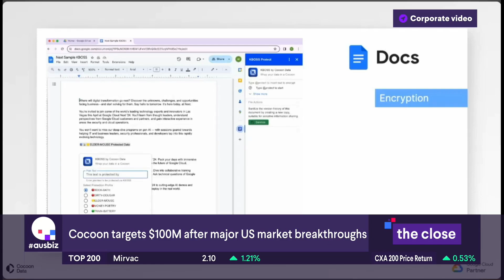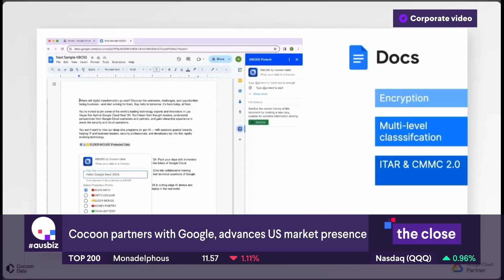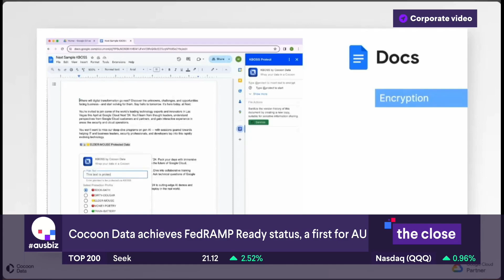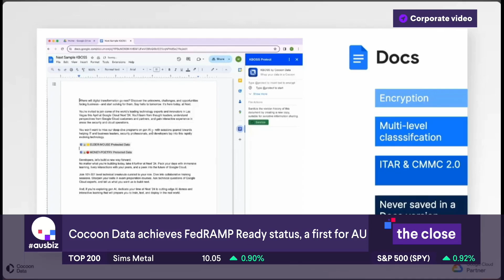"The tech start-up on track to become a $100M company" - Trent Telford live on AusBiz, August 2024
Cocoon Data's CEO & Founder, Trent Telford joined Nadine Blayney on AuzBiz news to discuss Cocoon Data becoming the first Australian founded company in the cybersecurity field to go on and achieve US government's FedRAMP Ready status for one of its US data security solutions.

Trent and Nadine discuss how in partnership with Google Public Sector, Cocoon Data has developed their KBOSS Application Programming Interface (API) service offering quantum-level encryption of data as a service into a Google Workspace Add-on. This Google offering addresses security challenges and for the first time allows multi-level classifications enabling collaborators to work on the same doc, with different levels of access to encrypted texts based on their authorisation level.

As Trent explains, the partnership with Google Public Sector is hugely beneficial for Cocoon Data and affirms their esteemed position in the US market. Cocoon Data plans to continue its growth in the US, focusing on capturing the government and defense market.